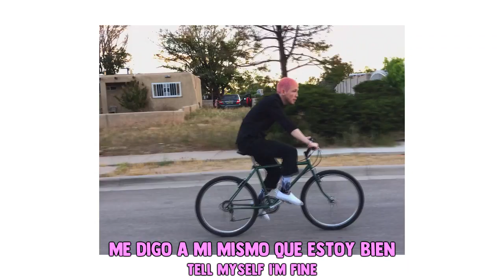Tommy Planets - Not My Day (Subtítulos en español) ||Lyrics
- Tommy Planets -